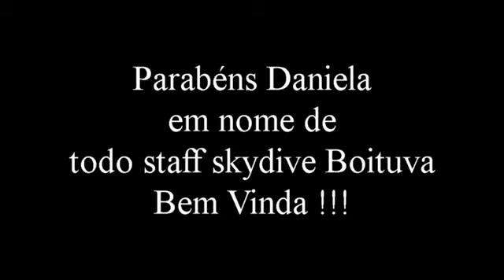Curso AFF Daniela Bittencourt Skydive Boituva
Alguns saltos da aluna Daniela Bittencourt formada pelo curso AFF na escola Skydive Boituva